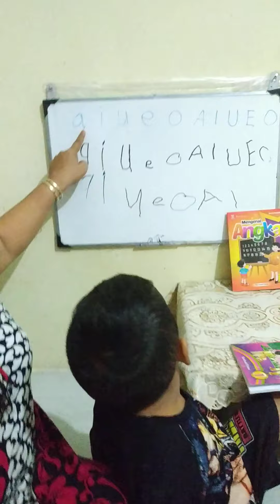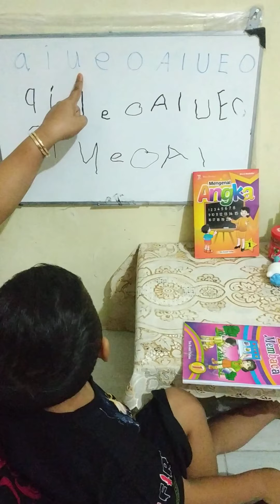Reihan Belajar Membaca pt.1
rabu, 1 September 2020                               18:12